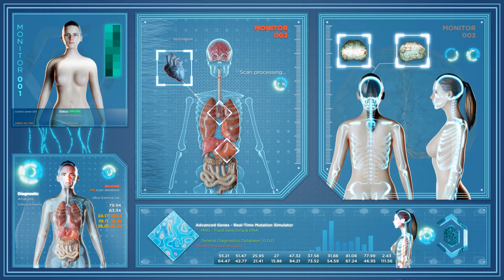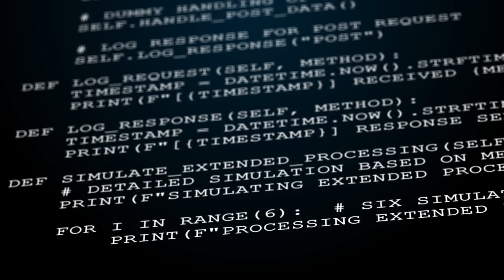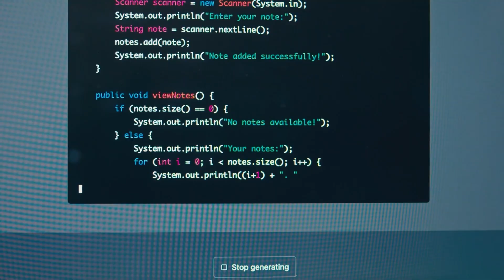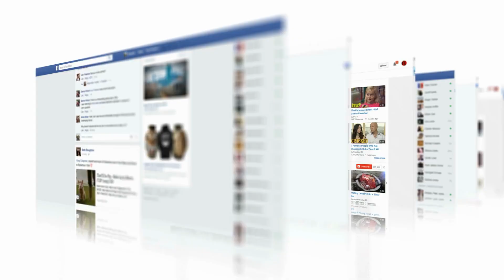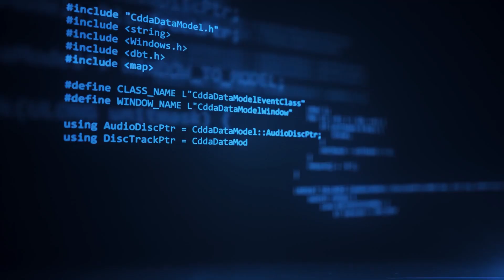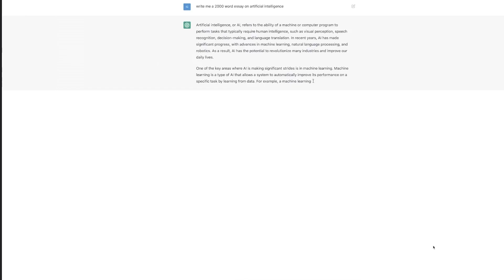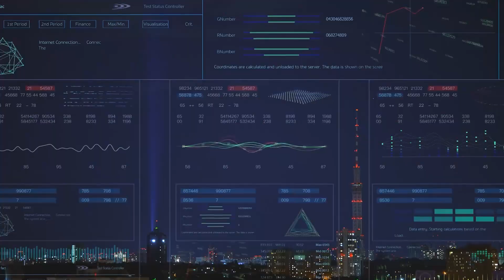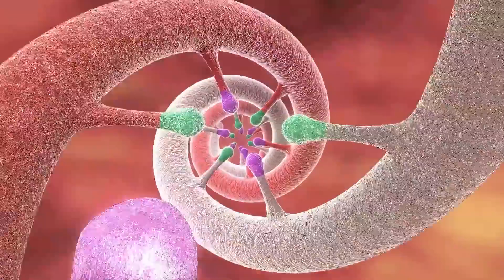10 Incredible Things AI Can NOW Do that Humans Cannot (Start Preparing!)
Artificial Intelligence keeps expanding the limits of machine capabilities. But could machines surpass us? Absolutely. In various domains where human intellect once reigned supreme, AI is now outperforming us. So today, we present to you 10 Incredible Things AI Can NOW Do better than humans starting with…